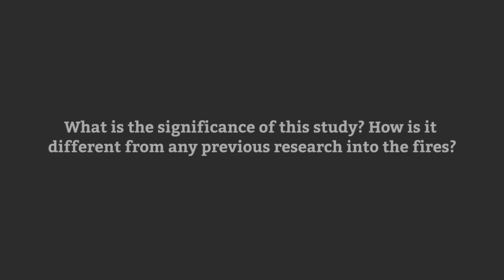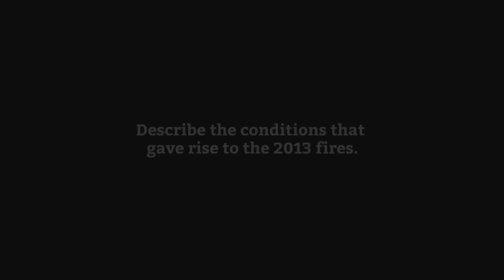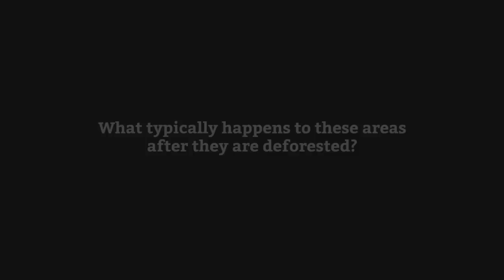David Gaveau on new haze study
CIFOR scientist David Gaveau talks about new research on the 2013 fires in Indonesia that caused haze in Malaysia and Singapore. He also talks about the possible effects of the new Singaporean haze law, and why more research is needed.